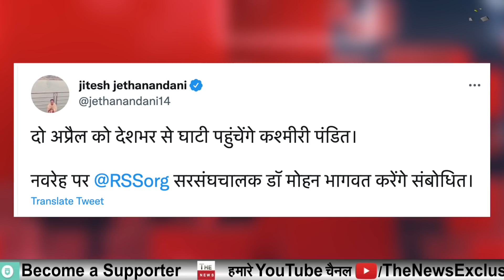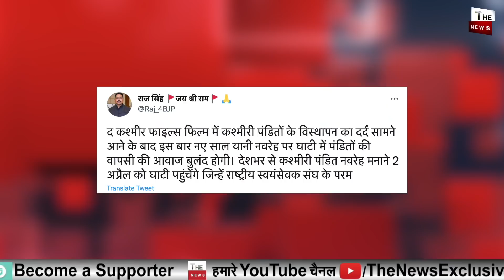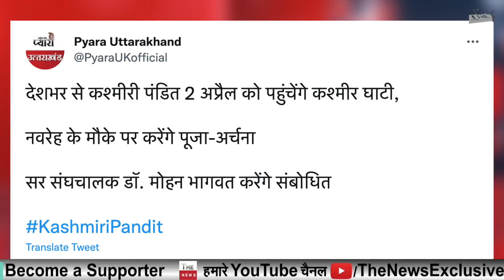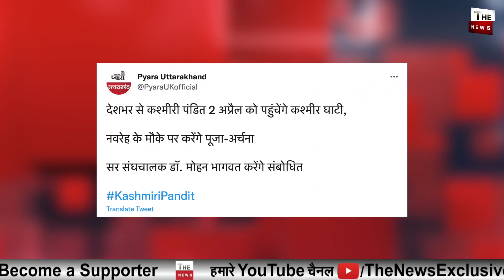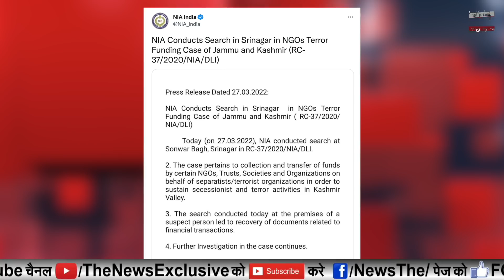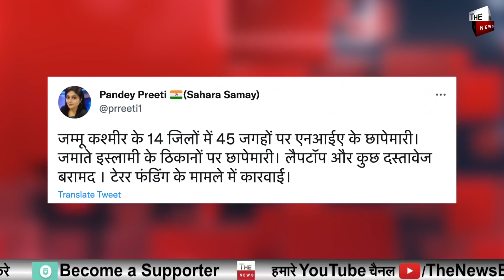कश्मीरी हिंदू पहुंचेंगे कश्मीर RSS प्रमुख Mohan Bhagwatकरेंगे संबोधित? Modi सरकार का कश्मीर पर एक्शन